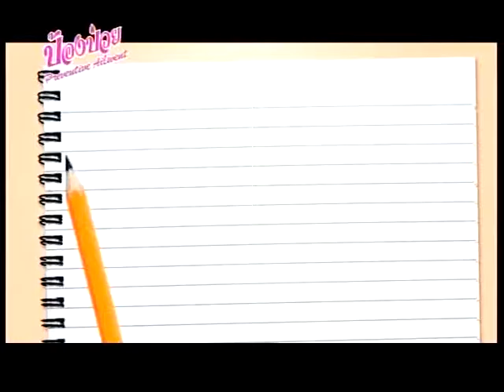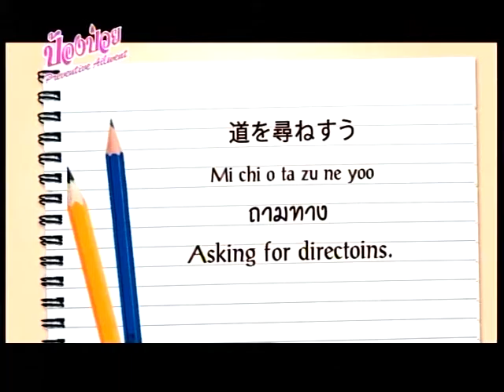ป้องป่วย 29 ธ.ค. 58